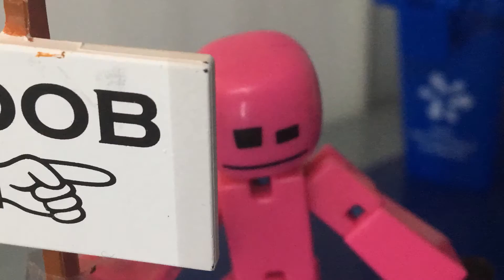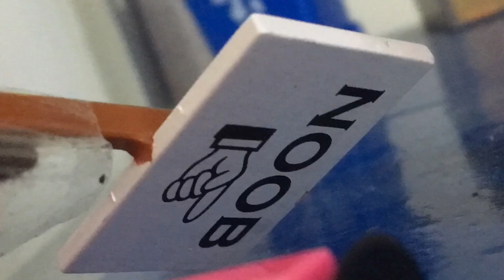BOP! | stikbot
A curious Stikbot decides to harass a protester, little did he know this causes a fight.

the first animation I made that features another stiktuber. Coolio.

Red: Me
Protester: DRAGONVZ9

thx for watching kiddo